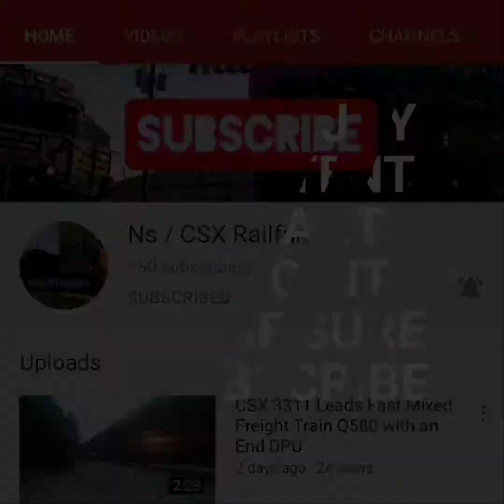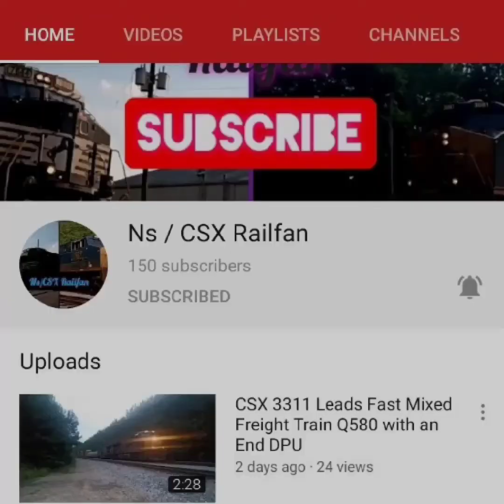My K5HL and K5HLL Compilation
Here's a compilation of some of the K5HL and K5HLL horns I've been able to collect during my time of railfanning, some are in good condition, some are a little sick, but here it is anyway so enjoy and consider subscribing this took 6 hours to make ☹️😅